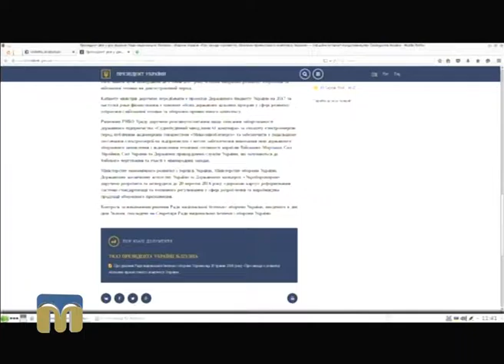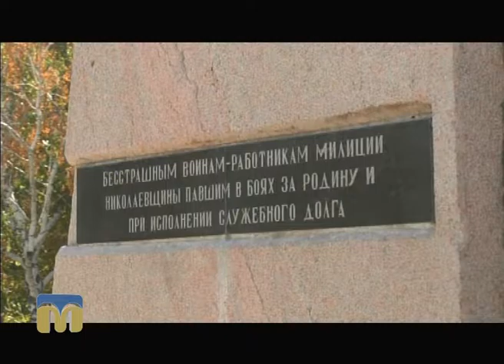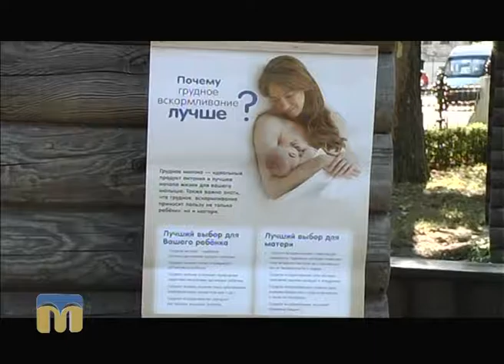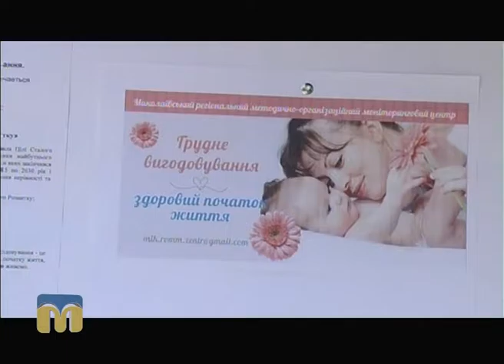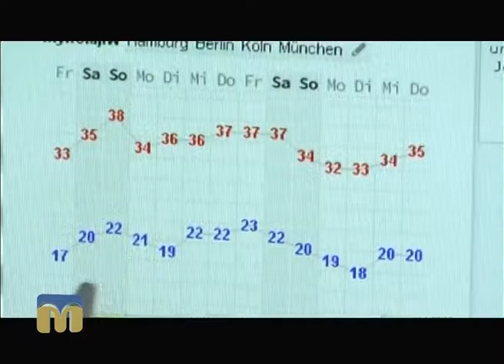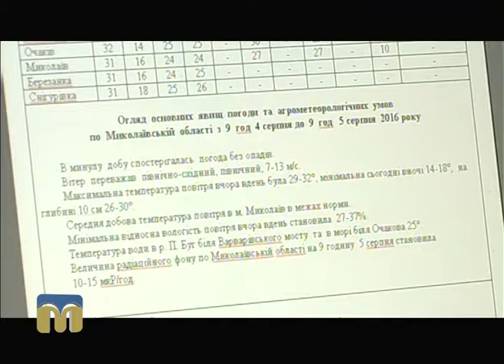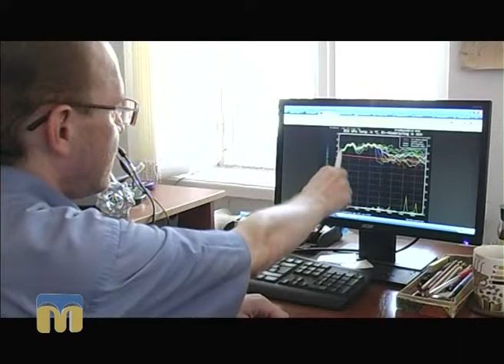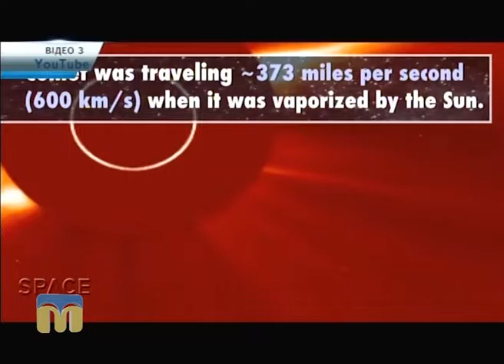Телевізійні новини Миколаївщини 05.08.2016